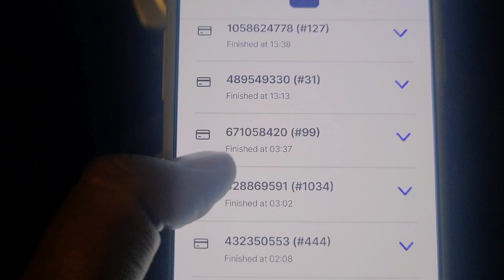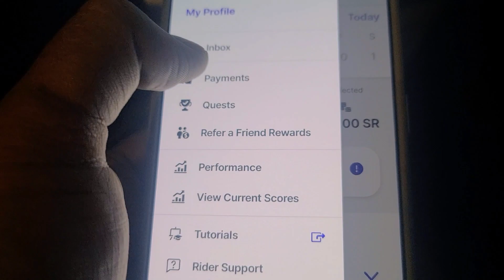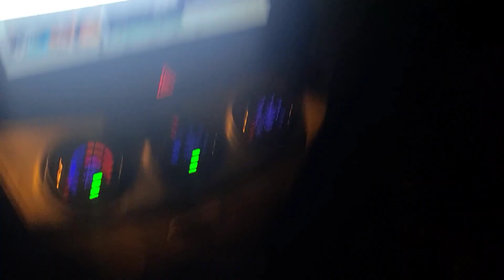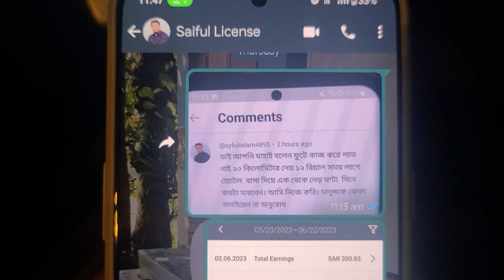ঈদের দিনের বুনাস | Hunger Station | আমি প্রমান ছাড়া কখনো কথা বলি না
ঈদের দিনের বুনাস

Hunger Station

আমি প্রমান ছাড়া কখনো কথা বলি না